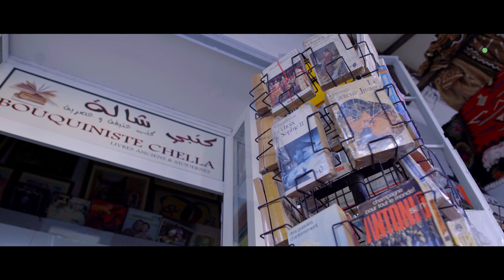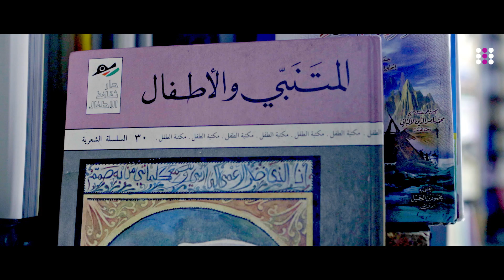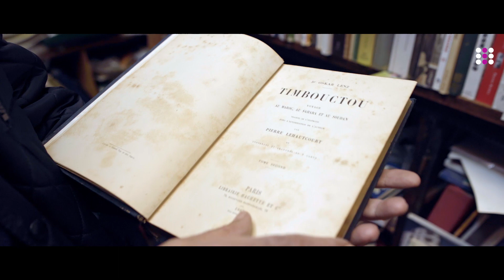The Bookseller of Chella: Refusing to turn the page.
LOCATION : Rabat

Located in the heart of Rabat, Abdellah owns and operates ‘Chella Books’ which is considered by avid readers from all over, to be the Mecca of bookstores in the region.  Those who come to his shop enjoy his eclectic selection as well as his conversation.